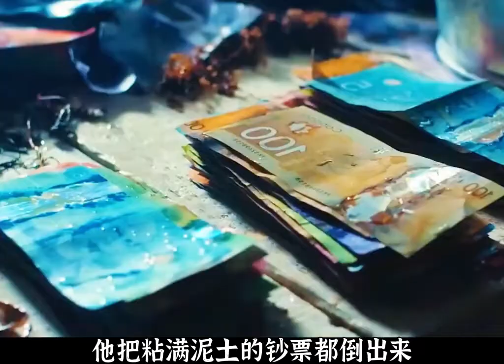渔夫在海滩上捡到百万巨款，私吞后却引来杀身之祸#电影解说 犯罪片 惊悚悬疑 @快手热点(O40300129) @快手影视创作者(O40300198)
大家好，这里是【智者电影】YouTube官方唯一账号。
由于原频道出现一些问题，后续都在此频道更新
用心做好每部电影，让大众体会电影的美。
专注影视解说 一起来观看电影吧，每天精彩不断哦！